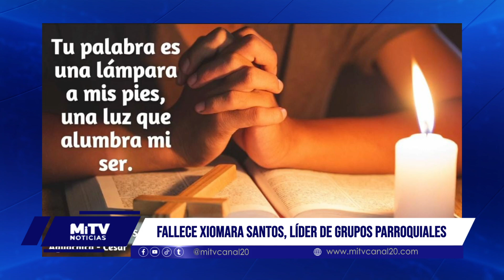Aguachica llora la partida de Xiomara Santos, líder comunitaria y religiosa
Xiomara Santos, destacada por su labor en la Iglesia Católica Nuestra Señora del Carmen, falleció a los 52 años tras una intervención quirúrgica. Santos enfrentó problemas de salud que la llevaron al quirófano, donde lamentablemente perdió la vida.

Durante años, Xiomara lideró grupos de monaguillos y niños Misioneros del Rosario, dejando una huella profunda en la comunidad religiosa y en la juventud local. Su compromiso y dedicación fueron ampliamente reconocidos por quienes la conocieron.